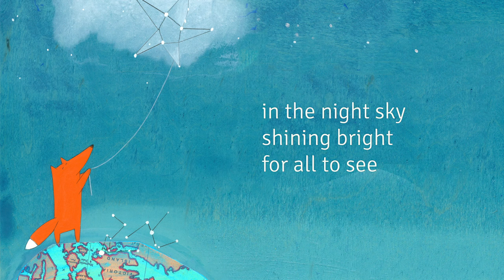Flying Starfish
Written by Elena Moon Park
Artwork by Kristiana Pärn

MUSICIANS
David Cossin, vibes
Angélica Negrón, electronics
Philippa Thompson, musical saw
Sonia De Los Santos, vocal harmony
Yoshi Waki, bass
Elena Moon Park, jarana, musical saw, vocals